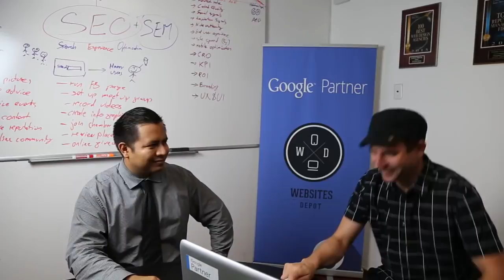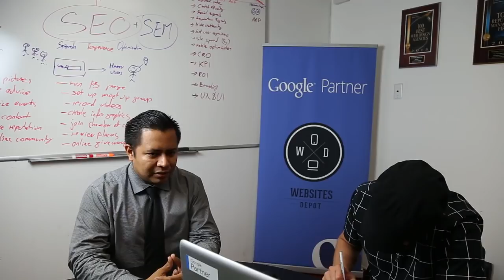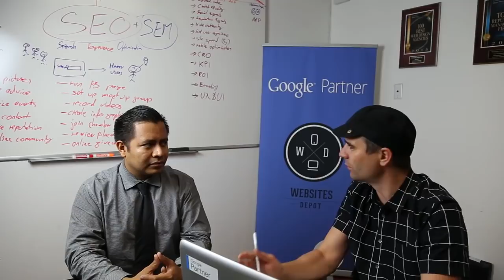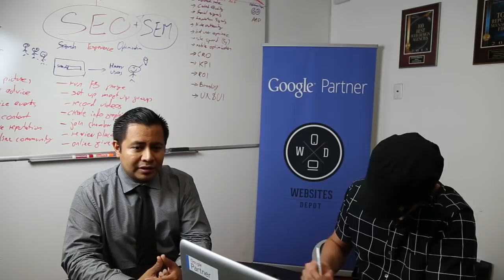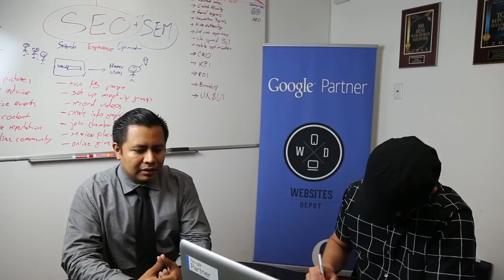Local SEO Expert Robert Alvarez from Websites Depot Inc. for SEO Academy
SEO Academy will teach you the basic and advanced SEO techniques to help you master how you perform search engine optimization, and give you the most updated information about SEO to help your site rank today. By signing up for our courses, you’ll get an in-depth understanding of SEO’s fundamentals and strategies that can truly rank your site. But we don’t only teach SEO. We’ll also help you understand and carry out social media marketing that works.

Our Courses